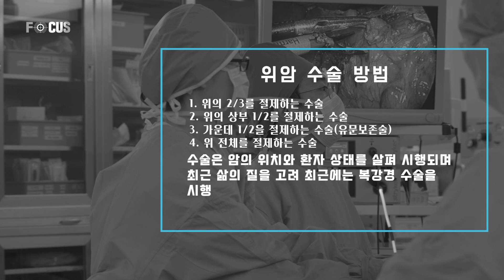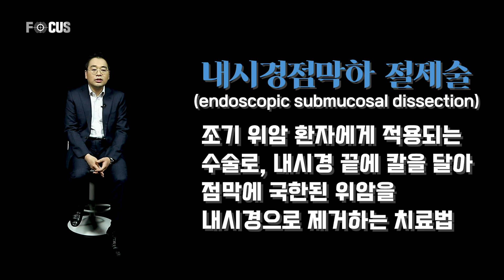(eng) 위에 좋은 음식만 먹었는데...위암의 가장 빠른 치료법은? The Most Effective Treatment for Stomach Cancer | 외과 이혁준 교수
위암을 예방하고, 위에 좋다는 음식을 먹었는데
왜? 위암이 걸렸을까요?

대한민국 국민이라면
안심할 수 없는 위암. 터놓고 위암에 대해 알려드립니다.

위에 좋다는 음식에서부터 위암의 수술, 항암치료, 사망률까지
위장관 외과 이혁준 교수가 알려드립니다.

[FOCUS] The Most Effective Treatment for Stomach Cancer – It’s Not About Eating Habits! (Professor Hyuk-Joon Lee, Department of Gastrointestinal Surgery, Seoul National University Hospital)